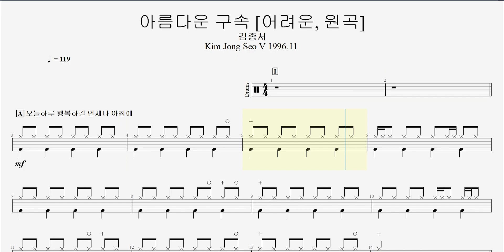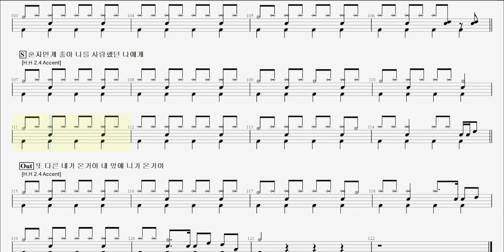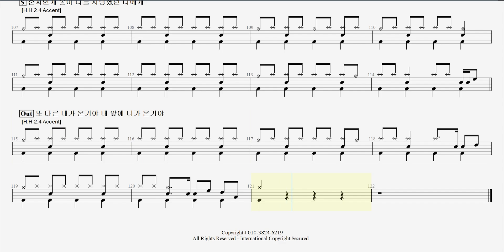119 김종서 - 아름다운 구속 [어려운 원곡] Kim Jong Seo Ⅴ - 1996.11.01 ㅣ제이엔디드럼악보